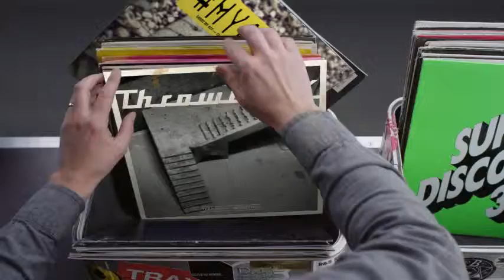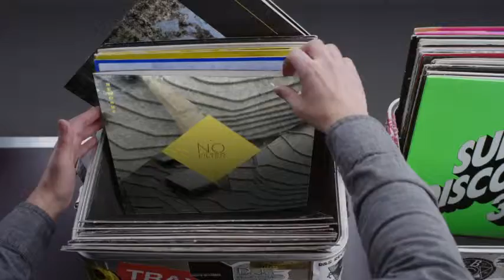Hashtag My Ass - Rejiizz Record Box